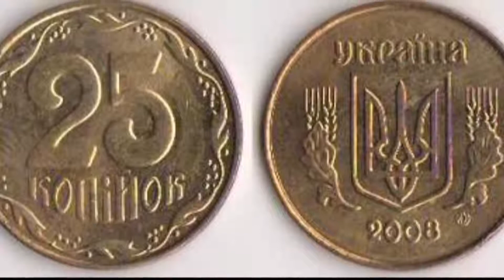Made In UKRAINE Катюша Lyrics Ukraina Music